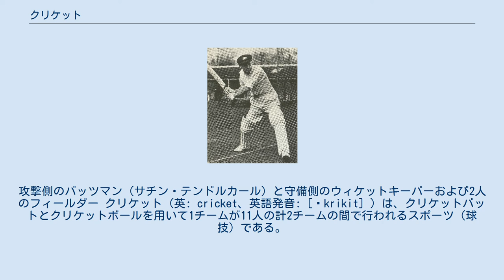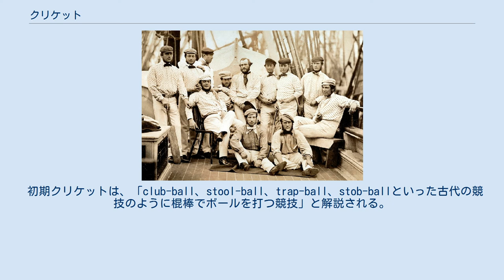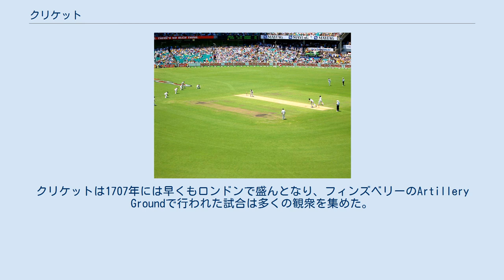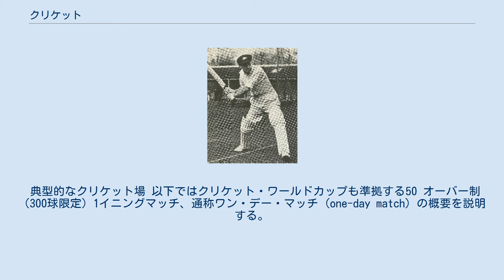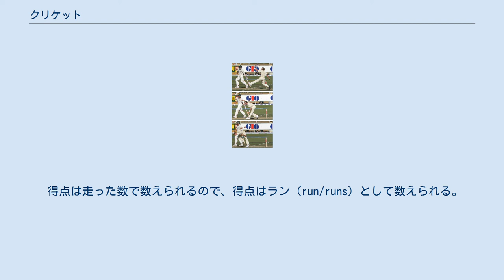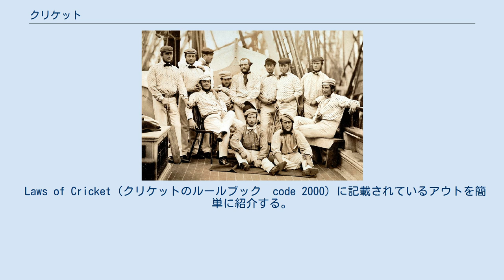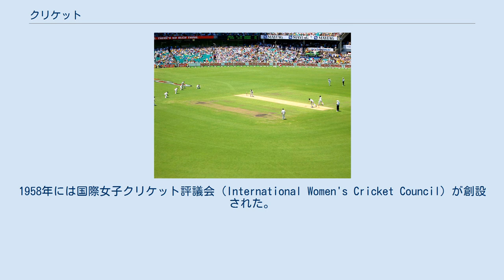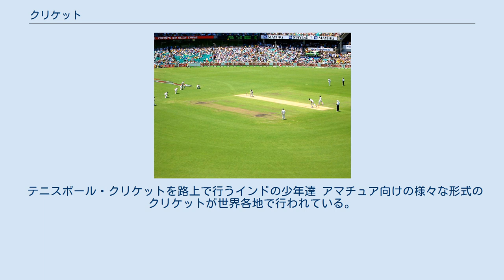クリケット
攻撃側のバッツマン（サチン・テンドルカール）と守備側のウィケットキーパーおよび2人のフィールダー クリケット（英: cricket、英語発音: [ˈkrikit] ）は、クリケットバットとクリケットボールを用いて1チームが11人の計2チームの間で行われるスポーツ（球技）である。
長径140メートル程の楕円形のフィールドの中で、長さ20メートル程の長方形のピッチを中心に各チームが交互に攻撃と守備を行い、得点数の優劣に基づいて勝敗を競う。
国際クリケット評議会の発表によると、世界の競技人口は3億人を超える。
 ロンドンにあるローズ・クリケット・グラウンドは『クリケットの聖地』と呼ばれる。
創設されて200年以上の長い歴史がある。
 クリケットの試合は1チーム11人の2チームによって交互に攻撃と守備を1回ずつの1イニング制、または2回ずつの2イニング制で行われる。
守備側が攻撃側から10アウトを取るか、規定投球数を投げ切るかで攻守交代となる。
試合を行うフィールドは長径140メートル程の楕円形であり、その中央には長さ22ヤード（20.12メートル）の長方形のピッチがある。
 主な得点方法は攻撃側のバッツマンが守備側のボウラーの投げたボールをバットで打ち、その間に2人のバッツマンがピッチの反対側のクリースまで走り、守備側の返球でウィケットを倒されるよりも早く、2人とも体の一部かバットがクリースを越えると1点（ラン）となる（往復で2点)。また打球がフィールド境界線のバウンダリーをゴロで越えると4点、ノーバウンドで越えると6点となる。 主なアウトの方法はボウラーが投球によってウィケットを倒すことやフィールダーがバッツマンの打った飛球をグラウンドに着く前にキャッチすることである。全面芝のフィールドでプレイされ、試合中にはティータイムもある。その優雅な雰囲気から、別名「紳士のスポーツ」といわれる。イギリスでは上流階級がたしなむスポーツとされており、イートン校やハーロー校などの名門校の体育ではクリケットは必修種目とされている。 国際試合の形式は主に3種類ある。テスト・クリケットは球数無制限の2イニング制で5日間に渡って行われ、12のナショナルチームしか行うことができない伝統的な形式である。ワン・デイ・インターナショナル（ODI）は規定投球数が50オーバー（300球）ずつの1イニング制であり、7時間程度で試合が終了する形式である。
クリケット・ワールドカップはこの形式である。
トゥエンティ20（T20）は規定投球数が20オーバー（120球）ずつの1イニング制であり、2-3時間程度で試合が終了する形式である。
世界で最も普及しており、国内プロリーグでもメジャーな形式である。
クリケット競技規則は国際クリケット評議会 (ICC) およびメリルボーン・クリケット・クラブ (MCC) によって維持されており、試合の形式を定めた追加規則がある。
 16世紀にイングランド南部で初めてプレーされた。
18世紀末までには、イングランドの国民的スポーツへと発展した。
大英帝国の拡大によってクリケットは海外でプレーされるようになり、19世紀中頃までには初の国際試合が開催された。
2019年現在、12の国・地域の協会がクリケットの統括団体である国際クリケット評議会の正会員であり、93の国・地域が準会員である。
とりわけ、オーストララシア、インド亜大陸、西インド諸島、アフリカ南部、イングランドでプレーされている。
 クリケットバット イギリスで発祥したスポーツであるため、英連邦諸国ではサッカーなどと並び高い人気を誇る。
とりわけインド、パキスタン、バングラデシュなどインド亜大陸では最も人気のあるスポーツである。
インドでは圧倒的に一番人気スポーツであり、他のスポーツを大きく引き離している。
オーストラリアや南アフリカ、ジンバブエ、ニュージーランド、アフガニスタン、西インド諸島も典型的な人気国である。
国際クリケット評議会の調査によると、世界のクリケットファンは10億人を越えている。
クリケット・ワールドカップは200以上の国と地域で視聴されており、サッカーのワールドカップと夏季オリンピックに次いで世界で3番目に視聴者数の多いスポーツイベントである。
世界選手権大会は他にICC T20ワールドカップや女子クリケット・ワールドカップ等がある。
多くの国際試合は2カ国の間で行われるテストマッチシリーズであり、イングランド代表とオーストラリア代表のジ・アッシズが有名であ...